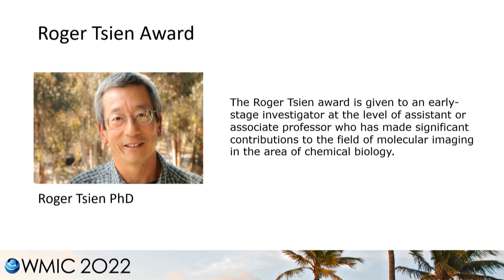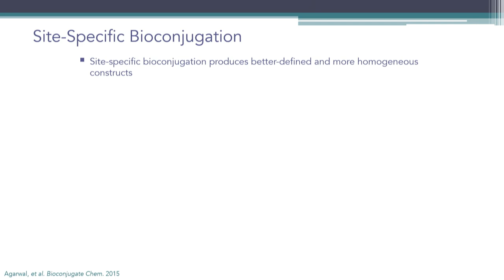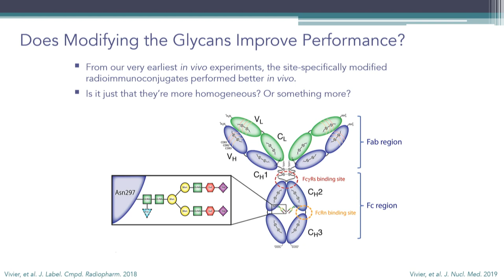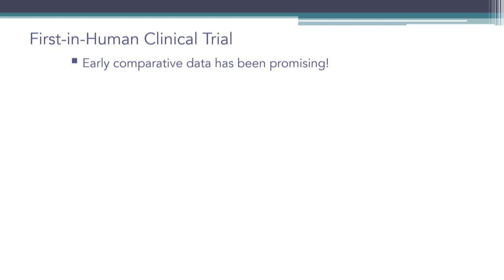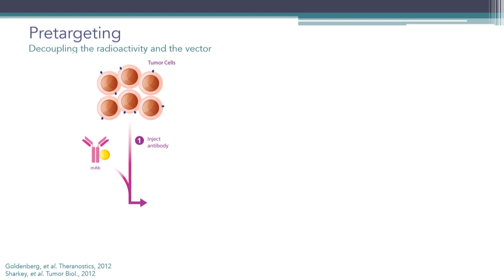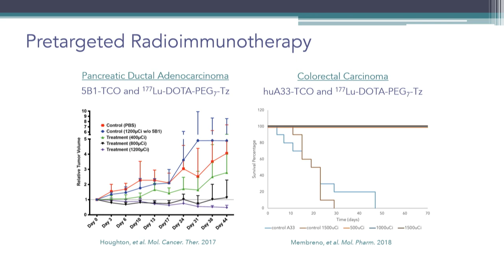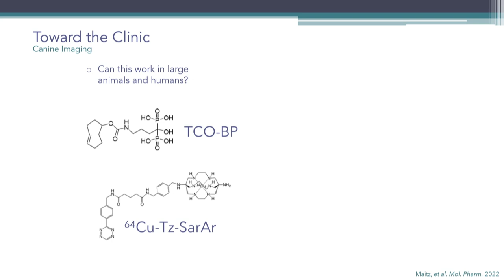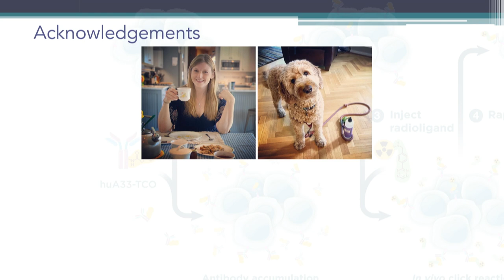Roger Tsien Award WMIC 2022